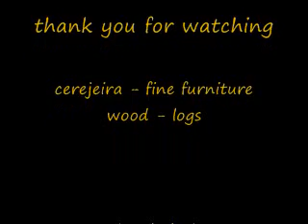cerejeira fine furniture wood logs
close up impression of some fine cerejeira/ Ishpingo, botanical name Ocotea quixos logs for furniture and veneer.